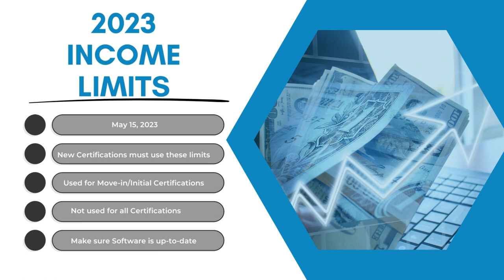Tuesday Tip: 2023 Income Limits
In this week's TuesdayTip, we review the 2023 Income limits released by HUD, and how they impact the operation of multifamily properties.